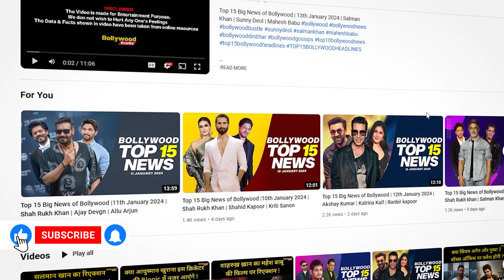Top 15 Big News of Bollywood | 23rd April 2024 | Shah Rukh Khan | Shahid Kapoor | Nora Fatehi